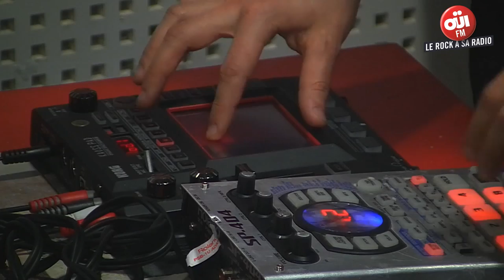Coming Soon - Vermilion Sands - Session Acoustique OÜI FM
Réalisation & Montage : César Catherin
Ingénieur du son : Vincent Wagner
Coming Soon - Vermilion Sands
Session du 14 Avril 2014